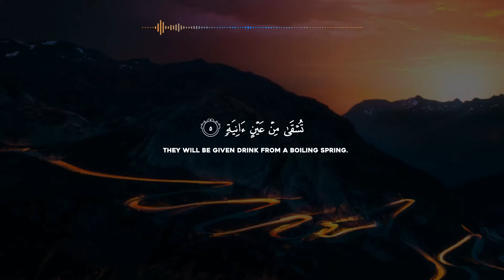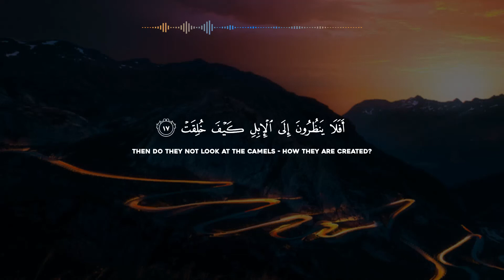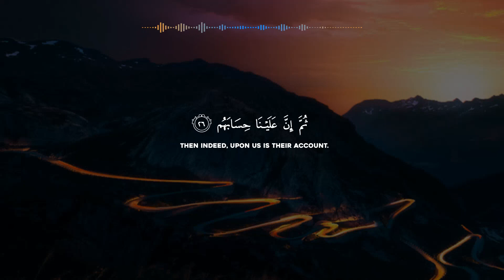SURAH AL-GHASHIYAH (THE OVERWHELMING) | سورة الغاشية | WITH ENGLISH TRANSLATION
May Allah bless all those who listen and accept from all of us. Make dua for the editor InshaAllah, who is behind the audio and video effects of this video. May Allah reward him and elevate him.